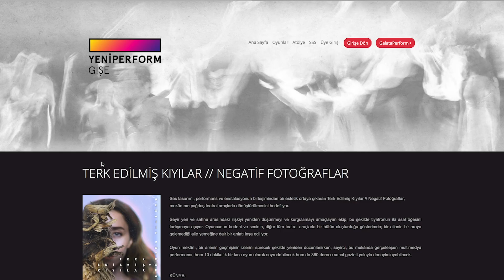"Terk Edilmiş Kıyılar // Negatif Fotoğraflar" online tiyatro oyunu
Türkiye’nin ilk dijital sahnesi Yeni Perform, “Terk Edilmiş Kıyılar // Negatif Fotoğraflar” oyununu seyirci ile buluşturuyor. Ferdi Çetin’in yazdığı Yeşim Özsoy’un yönettiği ve Kübra Balcan, Yaman Ceri, Meral Çetinkaya, Banu Fotocan, Ahmet Ayaz Yılmaz’ın rol aldığı oyun, bir kadının daha önce hiç gerçekleşmemiş bir aile yemeğini hayal etmesi üzerine odaklanıyor. Ferdi Çetin, Yeşim Özsoy ve Ahmet Ayaz Yılmaz İBB Kültür Sanat’a konuk oldu ve oyunu anlattılar.